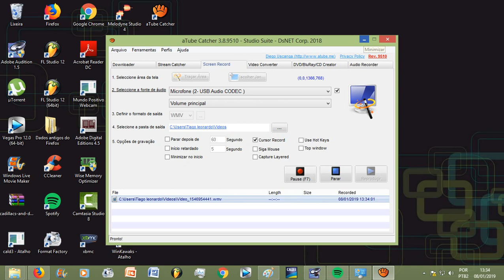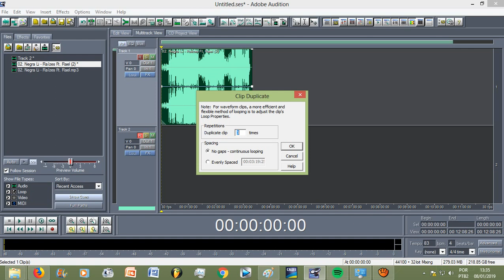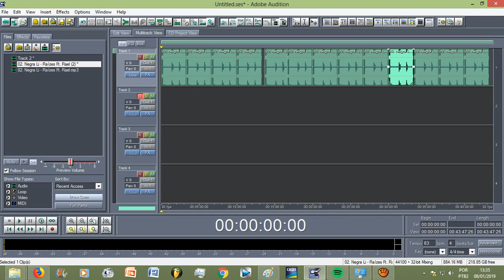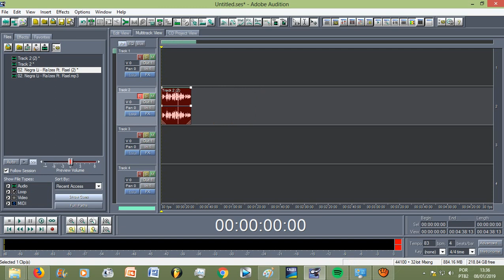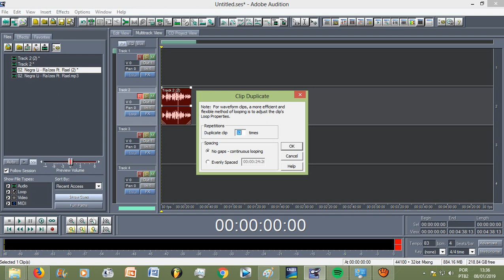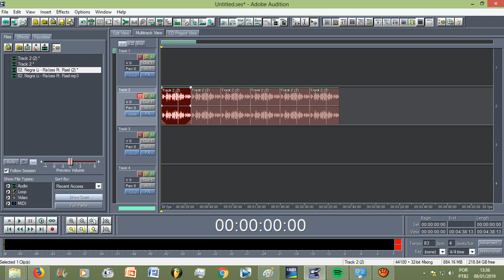Tutorial - Como duplicar uma faixa de áudio no Adobe Audition 1 5